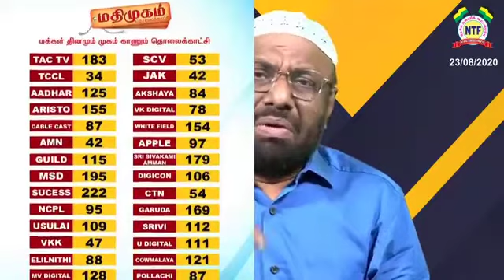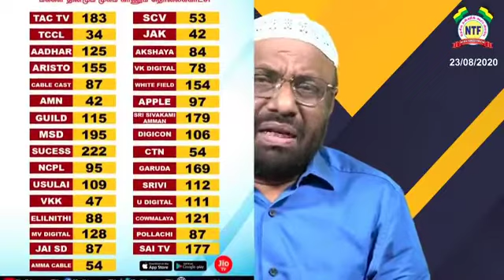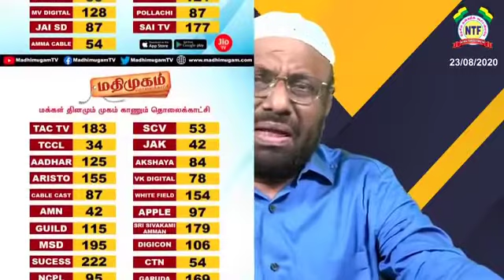மதிமுகம் தொலைக்காட்சியில் நேரலை...!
சர்சைகளும், தீர்வுகளும்.! - PJயின் கேள்வி நேரம்.! - நாள் : 23/08/2020

சமகால நிகழ்வுகள் மற்றும் மார்க்கம் சம்பந்தமாக‌ வாட்ஸ் அப் மூலம் கேட்கப்பட்ட கேள்விகளுக்கான பதில்கள் “ஐயமும் தெளிவும்” கேள்வி பதில் நிகழ்ச்சி.!

இடம் : NTF தலைமையகம் மூர் தெரு மண்ணடி வடசென்னை

தலைப்பு : மதிமுகம் தொலைக்காட்சியில் நேரலை...!